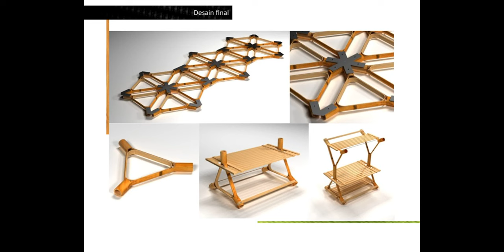Hot 60 + Stone and Rock Garden Decoration Ideas 2017 - Amazing Garden Design Ideas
Stone and Rock Garden Decoration Ideas 2017 -  Amazing Garden Design Ideas

Outside her creative studio, she created a low-maintenance garden, which included a rock labyrinth of large flat stones on a gravelled area. Rock gardens can bring a natural, rugged beauty to any yard, including those. In this front yard, a stone wall offers an ideal foundation and border for a variety.

This video is a photo slide about Stone and Rock Garden  Ideas.PHOTO IS FROM INTERNET.If you are an owner of photo please contact me for tag you or if you wish to delete.